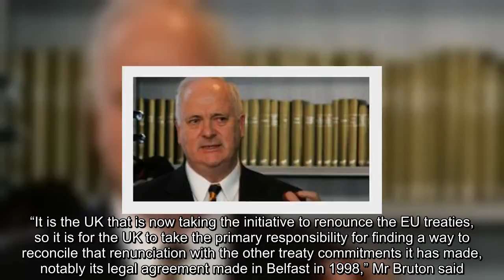✅ Johnson’s Brexit strategy ‘contradicts’ Belfast Agreement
✍  The hardline Brexit being proposed by Boris Johnson’s government, poses “an existential threat” to the Belfast Agreement, former taoiseach John Bruton has said.   In an outspoken defence of the backstop, he argued on Monday evening that “states are entitled to withdraw from treaties.   “But they are not entitled to so in a way that nullifies the value of other treaties that still bind them. They are obliged to take account of the effect of their withdrawal on neighbouring states.   “The UK is still bound by the Belfast Agreement of 1998, and the Anglo-Irish Treaty that underpins it.”   Mr Bruton, also a former EU ambassador, was delivering the “Halligan lecture” at the Irish Institute for International and European Affairs in Brussels.   “It is the UK that is now taking the initiative to renounce the EU treaties, so it is for the UK to take the primary responsibility for finding a way to reconcile that renunciation with the other treaty commitments it has made, notably its legal agree ...